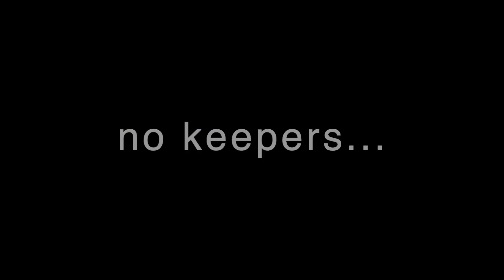october 2021: fishing for fall salmon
fishing for coho and chinook salmon on the Umpqua river near Elkton, Oregon.